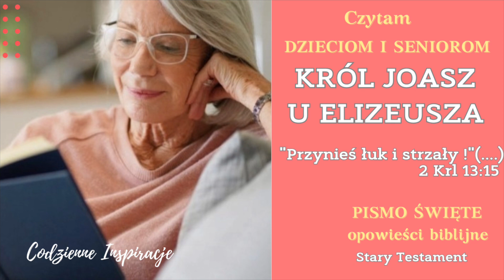BIBLIA AUDIO | KRÓL JOASZ U ELIZEUSZA | 2 Księga Królewska | Czytam seniorom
Werset:
Ew. Jana 3:16